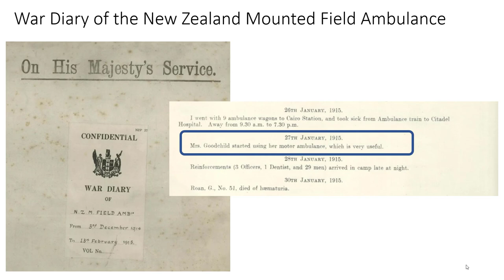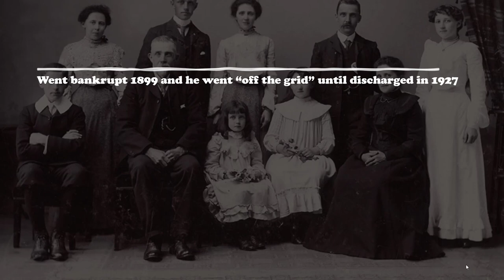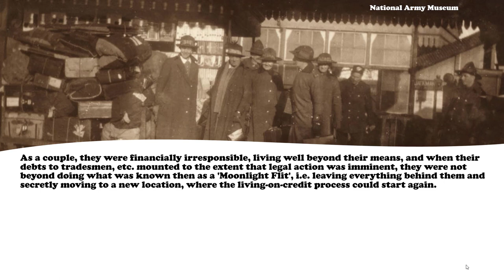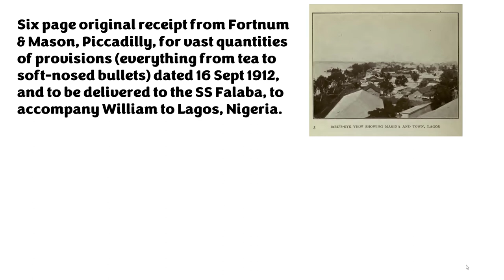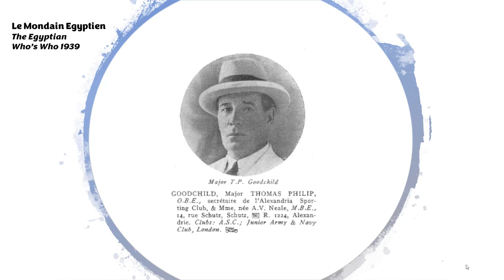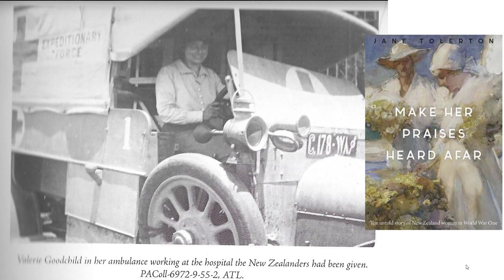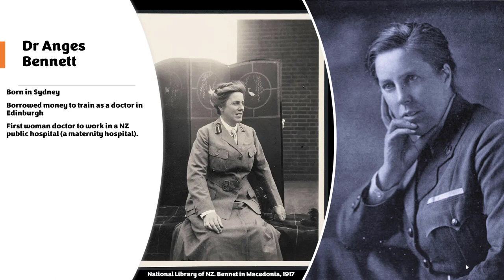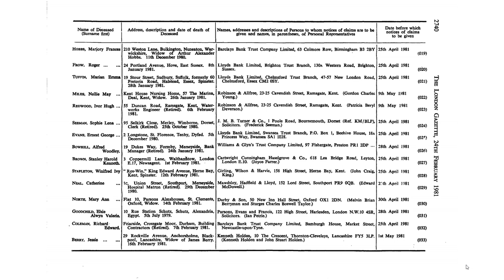Great War Story. Remarkable Mrs Goodchild and how I discovered her.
Valerie Goodchild, whose story has never before been told, was an incredible woman. Born in England with a fascinating back story (her father was a real character!), she travelled to Egypt and married a British veterinary official. When the NZEF arrived in Egypt, she volunteered to help them, converting her model T Ford into an ambulance, and in 1916 went with the Kiwis to England. Part 1 tells the story of how I learned of her, and some of the people who helped me along the way.